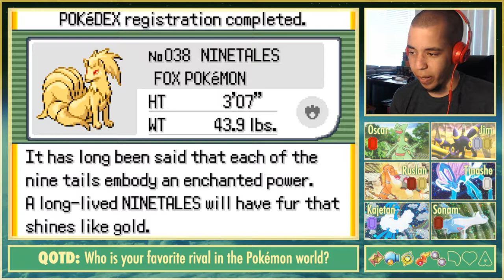GIVING MAY THESE HANDS - Pokémon Emerald; INSANELY Randomized Nuzlocke Ep 28 w/ Domin0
Wassuuuuuuuuup, YouTube!? I hope you're enjoying our main series, Pokémon Emerald LP! There's so much more to check out on the channel!
Come watch me stream on Twitch!
Contents of this INSANELY Randomized Nuzlocke:
*Warning! Spoilers ahead!*